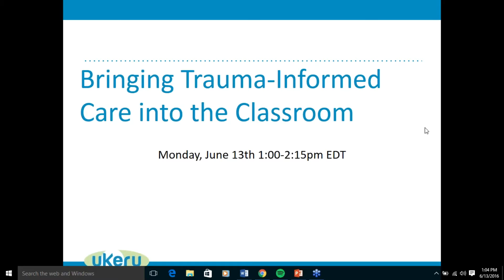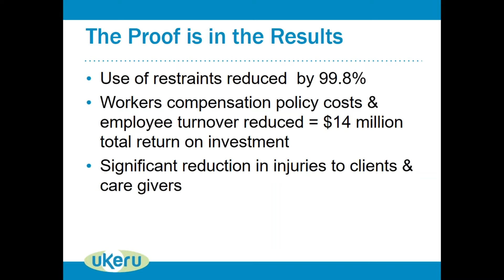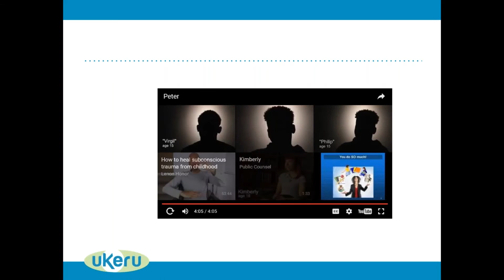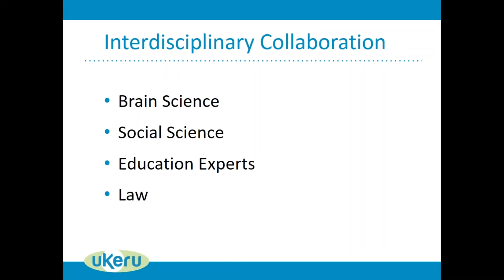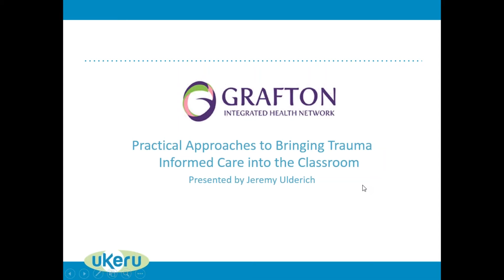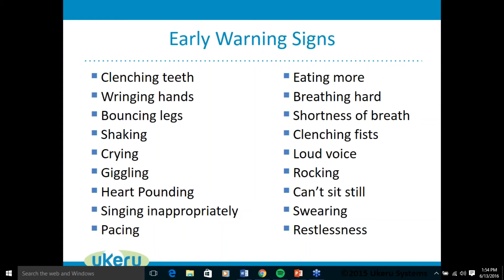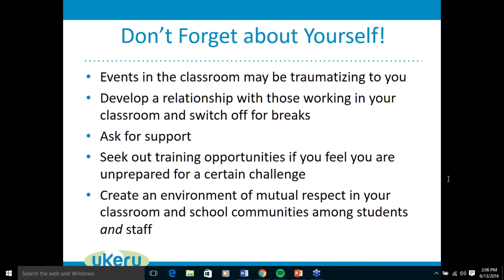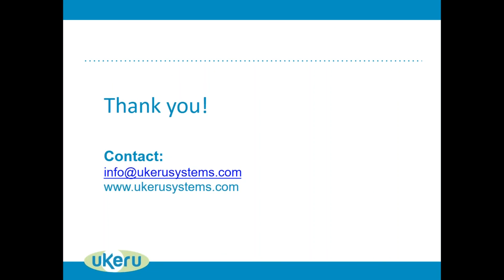Webinar: Bringing Trauma-Informed Care into the Classroom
This webinar covered bringing trauma informed care into classroom settings – both from a legal and practical standpoint.